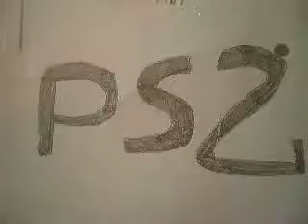vote for a Dragon Rage